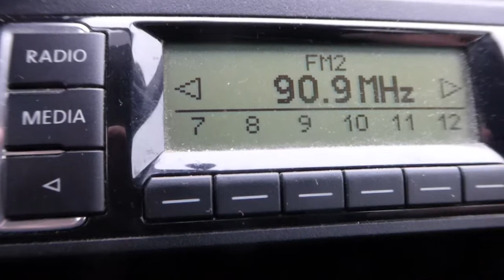24.10.2019, PCH2: CRo Radiozurnal, Ustí nad Labem, 100 kW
Auch auf dem UKW gab es einen Log aus Tschechien: "CRo Radiozurnal", Bukova Hora (bei Usti n.L., 90,9 MHz 100 kW

A log from Czech Republic on FM too: "CRo Radiozurnal" from Bukova Hora near Usti nad Labem on 90.9 FM with 100 kW